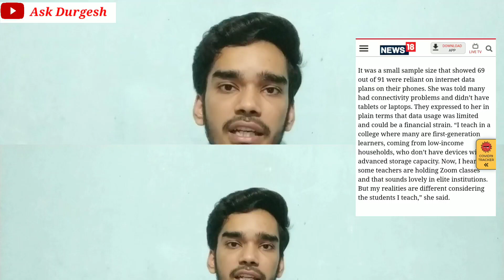Reality of Indian education system during lockdown | Online classes | Zoom lectures | Last year exam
Reality of Indian education system during lockdown | Online classes | Zoom lectures | Last year exams. In this video we have discussed problem face by students and parent's during online classes and for that we have given the survey reports with Analytics from maharashtra, calcutta, Delhi, etc.